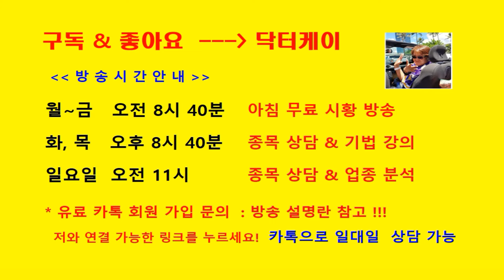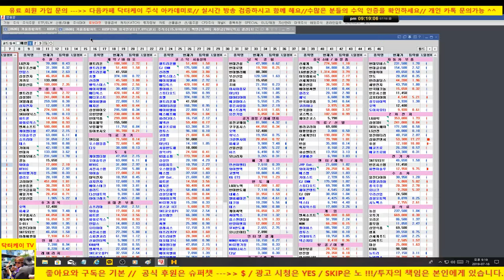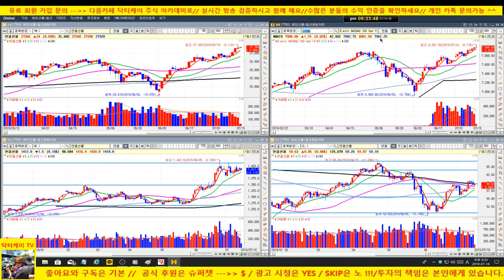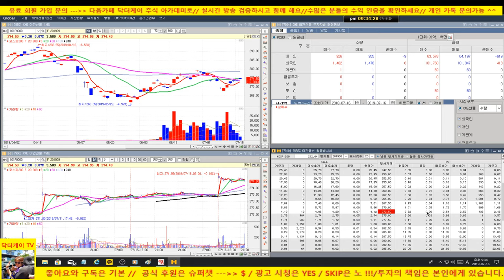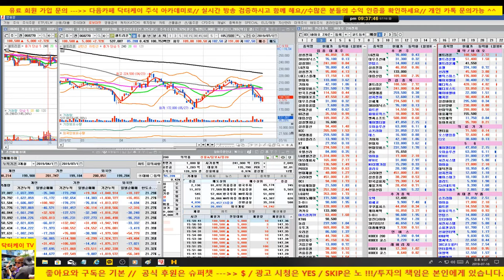[주식]마감시황/셀트리온 강한 반등세/현대차, 기아차 일본 규제 우려에 하락/코스닥 5g, 휴대폰 관련 하락세/190716/닥터케이 주식아카데미/무료주식방송